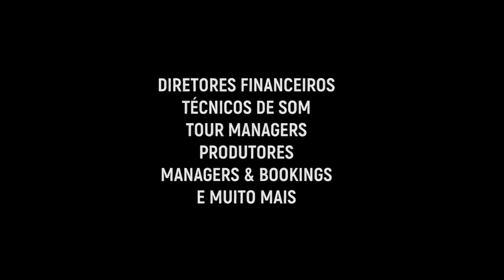Tv Manifesto - Anthrax Rocking All My Dreams B Sides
Contribua e concorra a vários kits do Templo do Rock
Nesse momento tão difícil contamos com vocês!

Anthrax - Rocking All My Dreams B Sides

Curso:
Rocking Your Life de Paulo Baron
Empresariamento Artístico e Music Business

Créditos

Apresentação e Produção:
Regis Tadeu

Marketing:
Fabio Christianini & Magoo Digital

Produção, Captação e Edição de Vídeo:
Rodrigo Barth

Design:
Rafael Gusman

Grupo Secreto do Regis Tadeu no Facebook